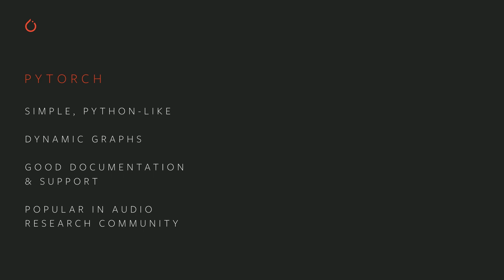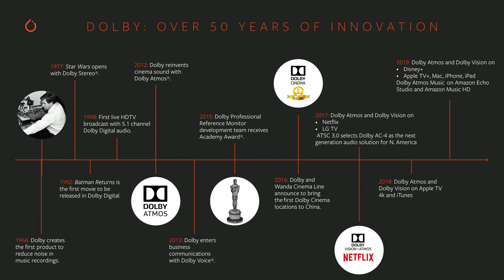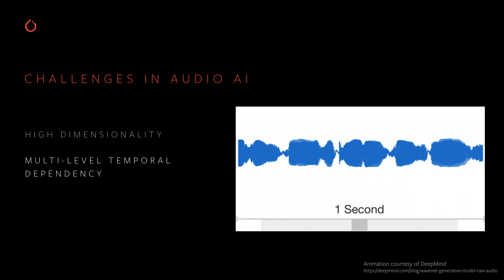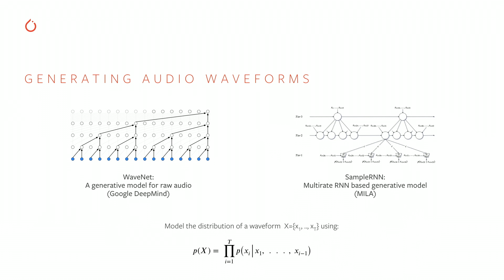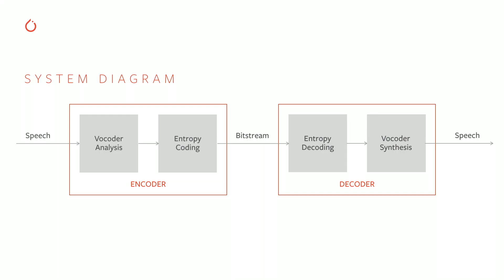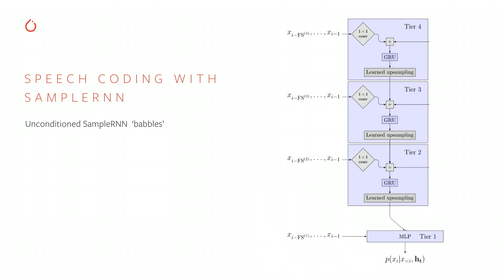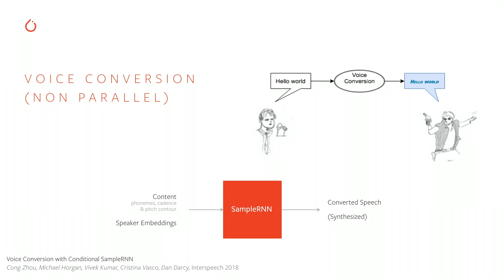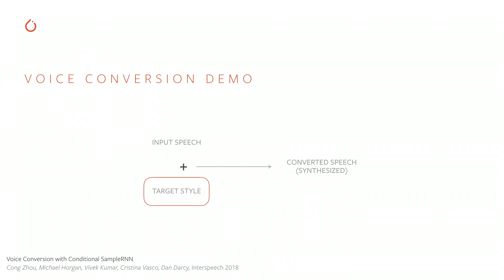PyTorch at Dolby Labs - Vivek Kumar, Dolby Labs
Hear how Dolby Labs is using PyTorch to develop deep learning for audio, and learn about the challenges that audio AI presents and the breakthroughs and applications they’ve built at Dolby to push the field forward.